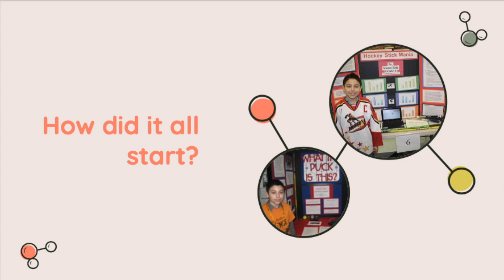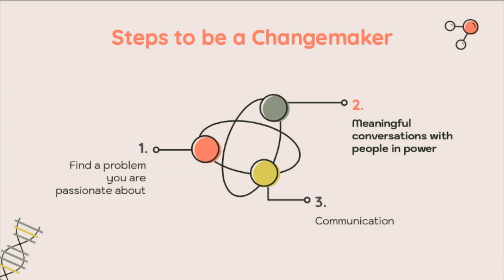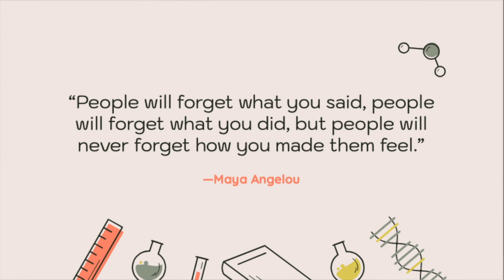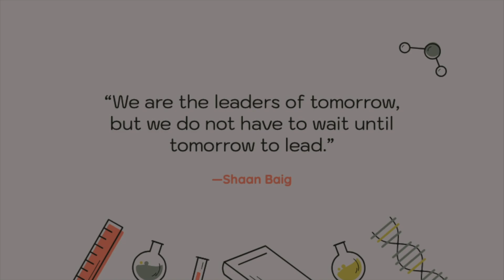How to Be a Changemaker of 2021 | Shaan Baig | TEDxMcGill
Shaan Baig is a 20-year-old student at Concordia University. He is an American-Canadian student researcher, entrepreneur and speaker. What simply started out as science fair projects, lead to Shaan selecting an urgent global issue each year to develop a low-cost, sustainable solution for. This includes his novel work on Alzheimer’s disease early detection and treatment, his innovations of the anti-concussion helmet, cancer sensor strip, alternative prostate cancer treatment and more. He has worked with top institutes such as McGill University, Harvard University, Montreal Neurological Institute, Bauer, McGill University Health Centre and more. For his work, he has been named a 2020 Global Teen Leader by WAFF and selected as a Top Talent Under 25 in the category of management. Shaan Baig is a 20-year-old student at Concordia University. He is an American-Canadian student researcher, entrepreneur and speaker. What simply started out as science fair projects, lead to Shaan selecting an urgent global issue each year to develop a low-cost, sustainable solution for. This includes his novel work on Alzheimer’s disease early detection and treatment, his innovations of the anti-concussion helmet, cancer sensor strip, alternative prostate cancer treatment and more. He has worked with top institutes such as McGill University, Harvard University, Montreal Neurological Institute, Bauer, McGill University Health Centre and more. For his work, he has been named a 2020 Global Teen Leader by WAFF and selected as a Top Talent Under 25 in the category of management. This talk was given at a TEDx event using the TED conference format but independently organized by a local community.